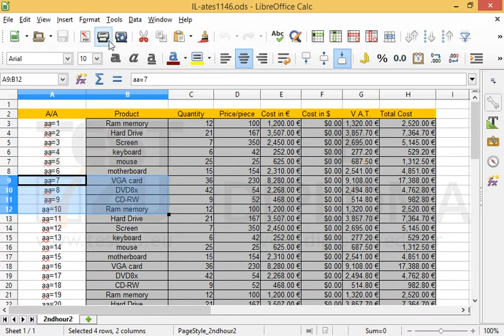Select and print the cell range Α9:Β12 only.